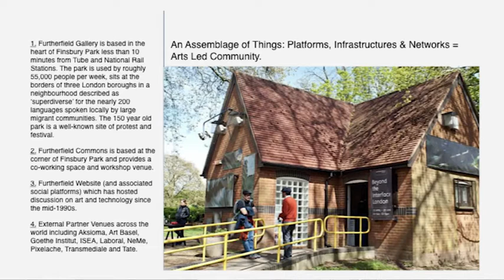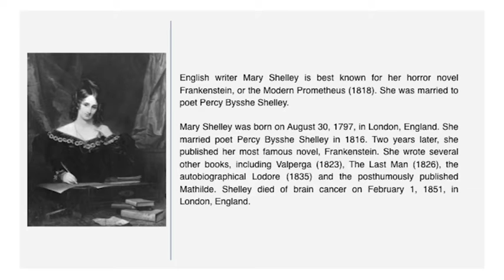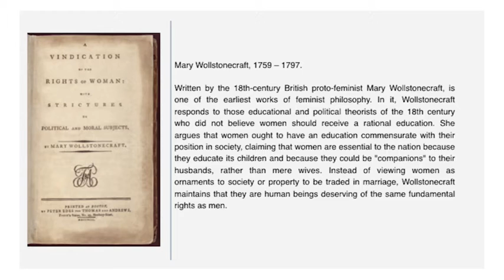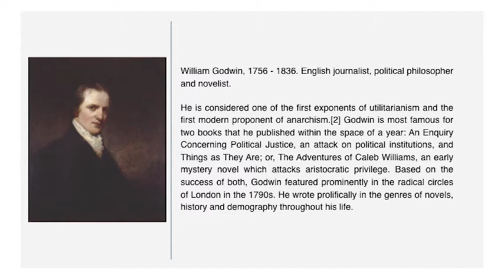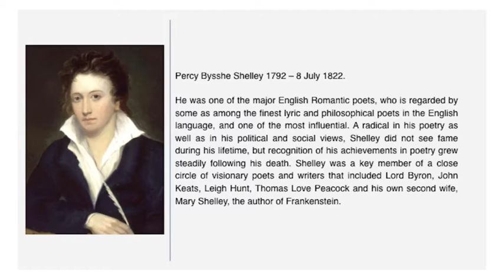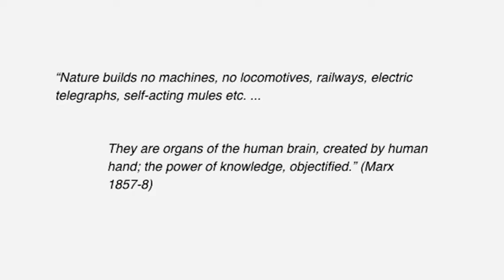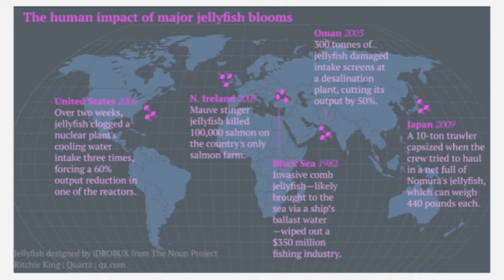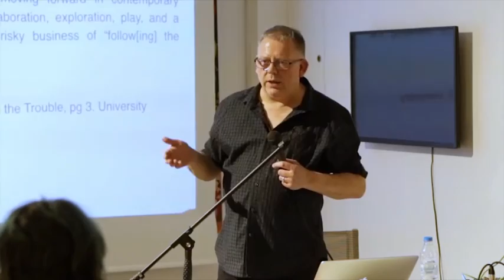Marc Garrett: Children of Prometheus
Talk by Marc Garrett for the NeMe organised project "Children of Prometheus," hosted at the NeMe Arts Centre in December 2019.